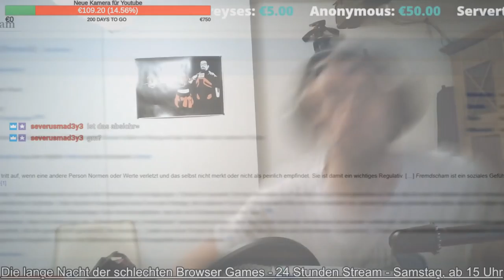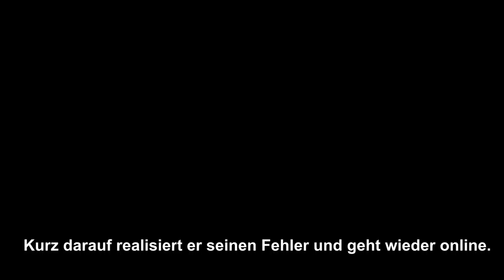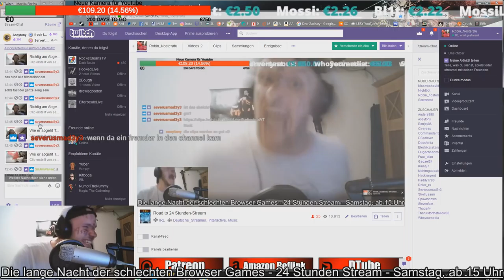Mega Fail im Livestream + Reaktion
Roibn Cringe at it's finest - braut euch einen Cocktail der Freude.
►SUPPORT :
♥♥♥DANKE♥♥♥